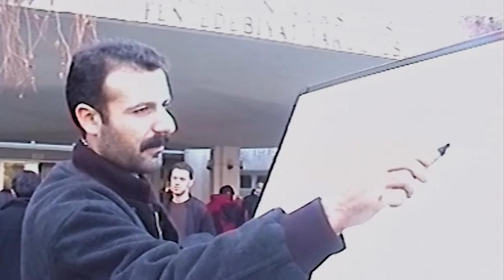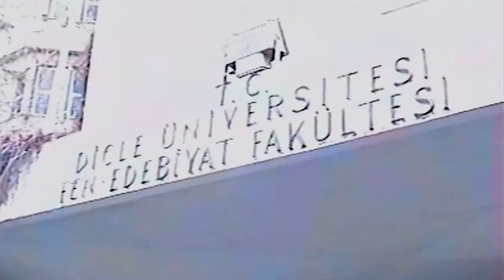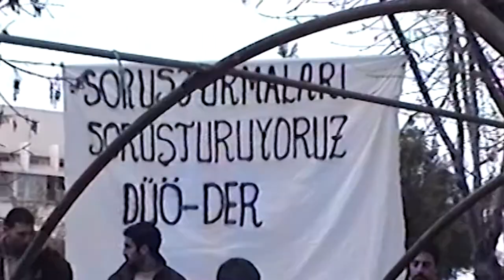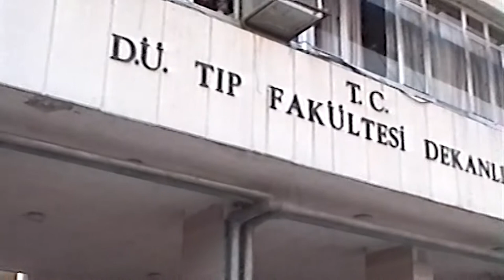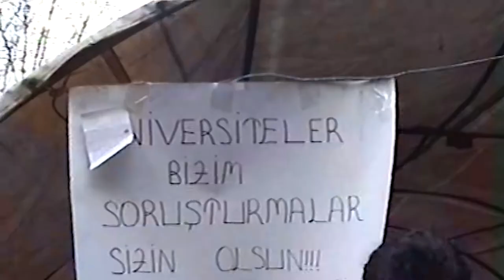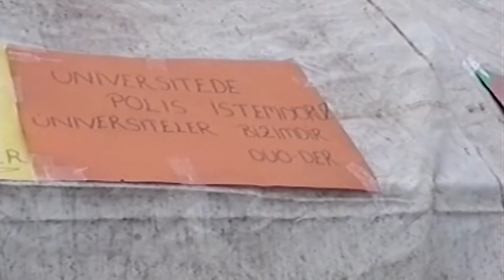DÜÖ-DER'in Açlık Grevi Eylemleri - 2008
Ana dilde eğitim isteyen 300’e yakın öğrenciye yapılan gözaltı ve soruşturmalara tepki gösteren DÜO-DER öğrencileri, Dicle Üniversitesi Fen Edebiyat Fakültesi önünde çadır açarak , Kürt halkına dönük inkar ve imha politikaları ile bazı arkadaşlarının gözaltına alınıp haklarında soruşturma açılmasını protesto etmek için açlık grevi başlattı.